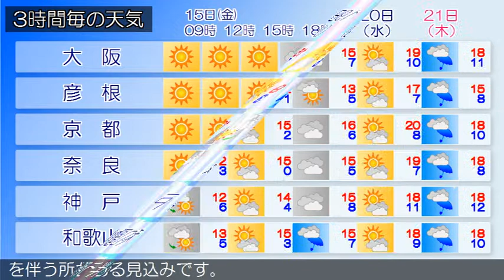2019/03/15 近畿地方の天気予報 朝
大阪府では、今日夕方から明日昼前にかけて、竜巻などの激しい突風や発雷のおそれがあります。近畿地方は、高気圧に覆われて晴れています。今日の近畿地方は、高気圧に覆われて晴れますが、気圧の谷や寒気の影響で次第に雲が広がり、夜には雨となるでしょう。昼前からは雷を伴う所がある見込みです。明日の近畿地方は、気圧の谷や寒気の影響で、北部では昼過ぎまで雨か雪となり、中部や南部では朝まで雨となるでしょう。雷を伴う所がある見込みです。